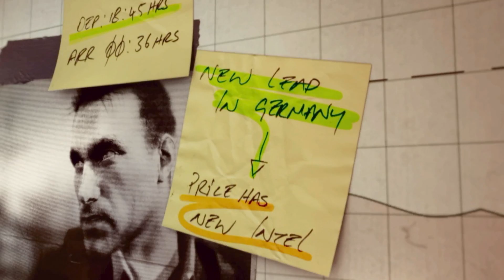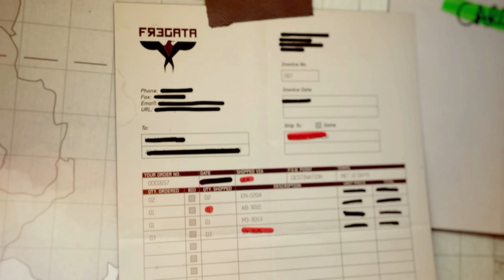-_- Прохождение игры ^_^ CALL of DUTY MW3 (5 часть) [Зов долга:Современная война 3] Снова в игре